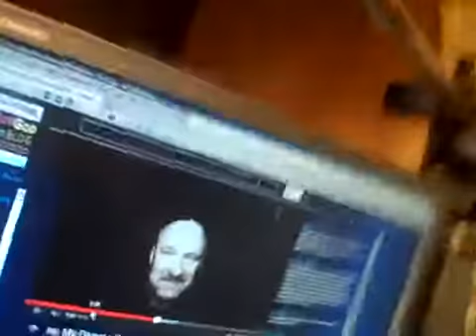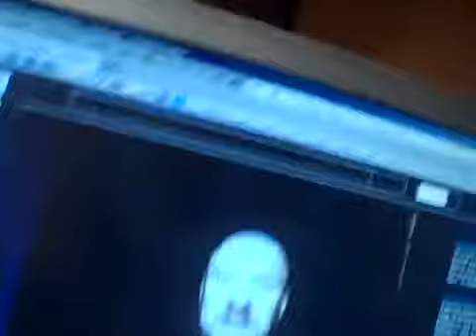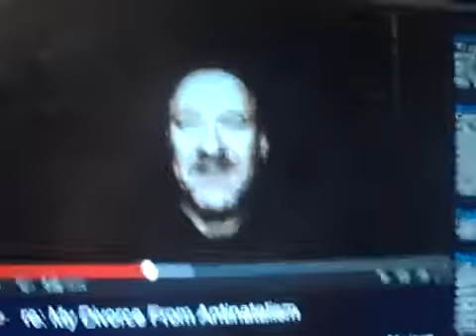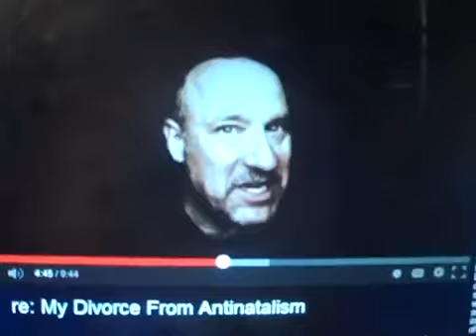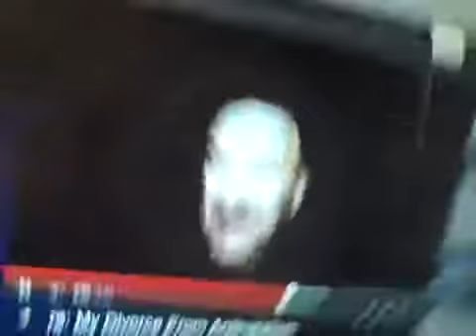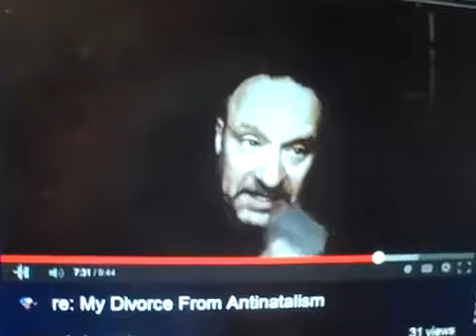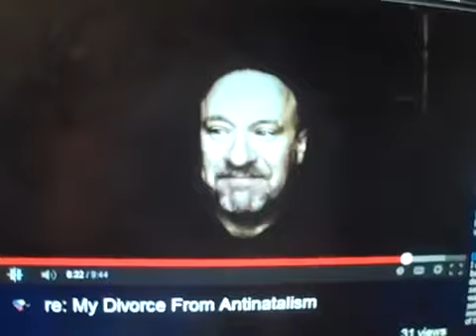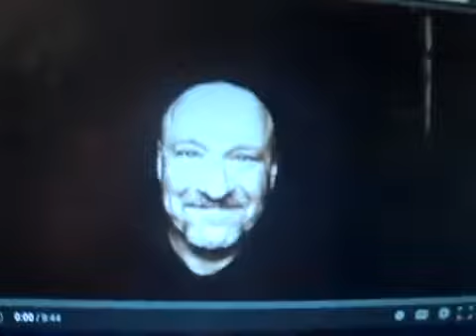(JustSayNoToKids) regarding the Sociopath360p H 264 AAC